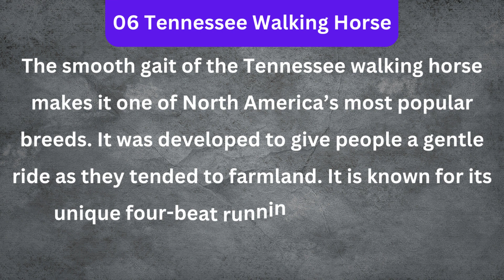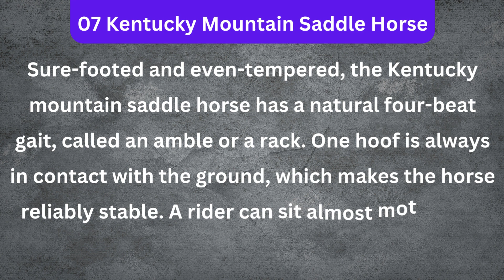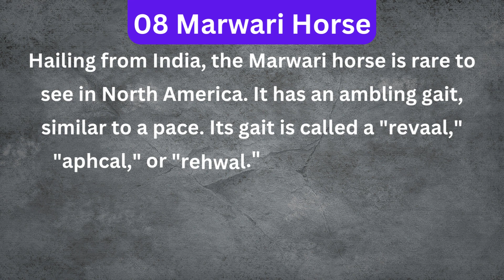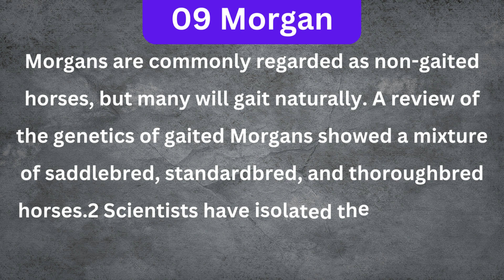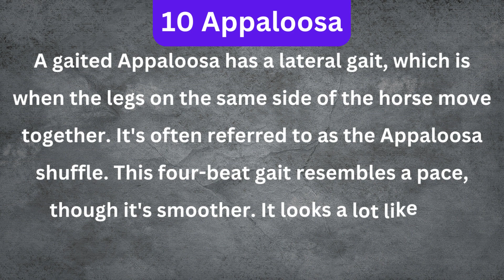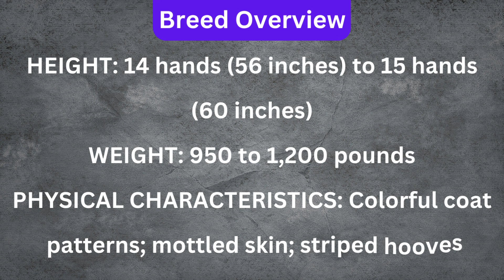10 Best Gaited Horse Breeds for a Smooth Ride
Do you know Nadeem1616 is now available in the US? Spread the word.

10 Best Gaited Horse Breeds for a Smooth Ride
In the horse world, gaited breeds are a rare but welcome prospect. Of the roughly 350 horse breeds, only around 30 are naturally gaited. Gaited horses have a smoother, easier ride and are often favored by people who have back or joint issues.

What Is a Gaited Horse?
"Gaiting" is the term for a horse that "single-foots" (always has one foot in contact with the ground), ambles, paces, or does a running walk.

Here are 10 horse breeds known for their gaiting ability.

Tip
Although some horse breeds are naturally gaited, other horses can be trained to be gaited. Mixed-breed horses that aren't gaited might pass down the gaiting trait in their DNA, resulting in naturally gaited offspring.

Breed Characteristics
A common thread among gaited breeds is they are sturdy, sensible mounts that don't require too much from the rider. Some naturally gaited horses, particularly those with lateral ambling gaits like pace and stepping, may have difficulty learning how to canter. If your horse is laterally inclined, you will probably need a gaited trainer to help your horse learn to canter. Most gaited horses tend to be high-headed, with their heads set higher on their shoulders rather than their back. Gaited horses tend to be used more for pleasure riding and driving versus track racehorses that are trained for speed.